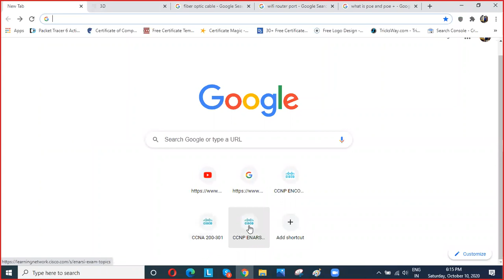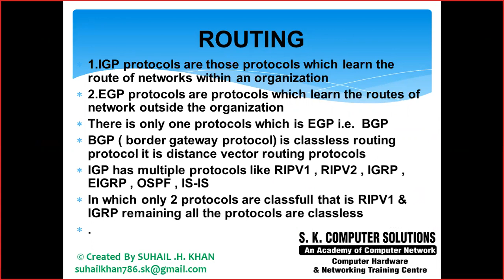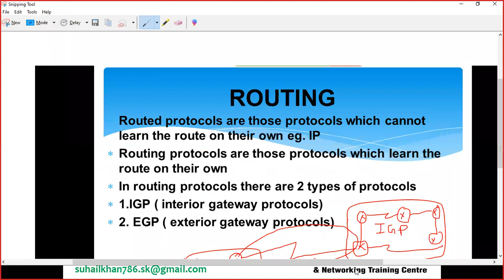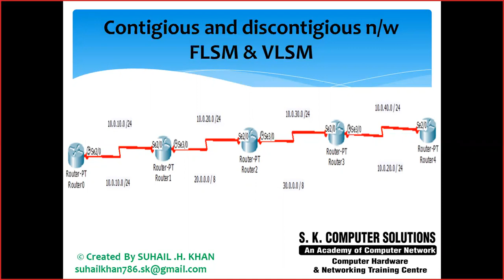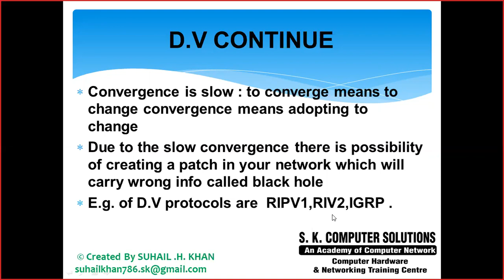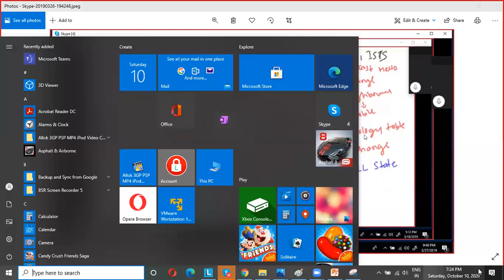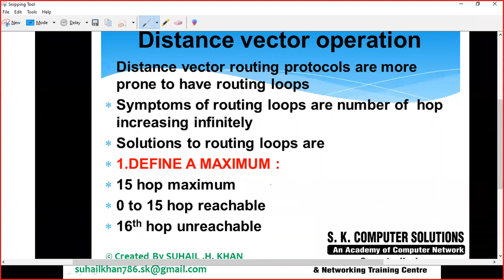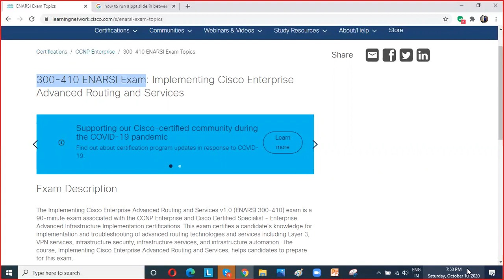New CCNP ENARSI 300-410 | Lect-1 | CALL +91 9773038607 For Online Training Worldwide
New CCNP ENARSI 300-410 Lect-1 in this video i have started new CCNP ENARSI From Very Basics of routing to troubleshoot major problems in upcoming topics

1. 100% Guaranteed Expertisation
2.Free Demo Lecture